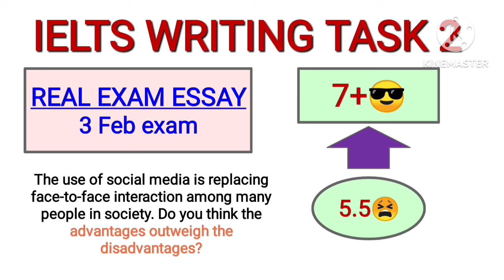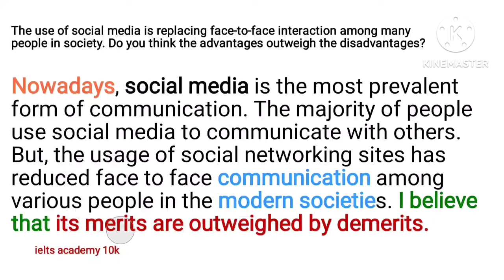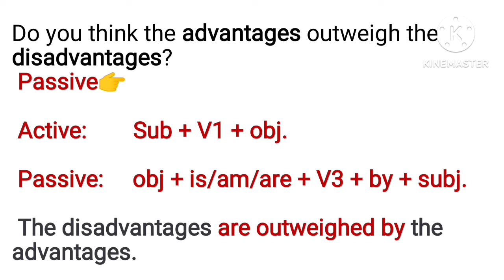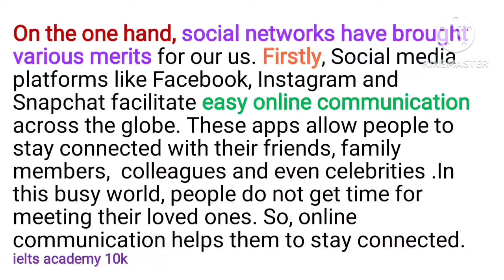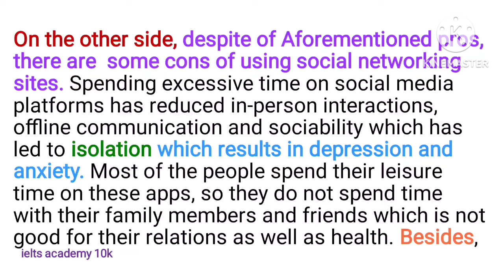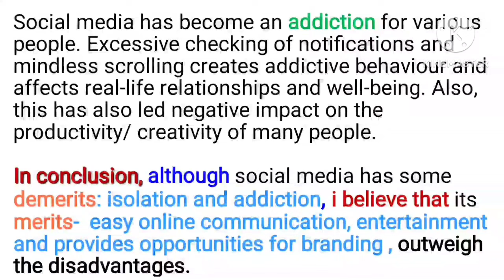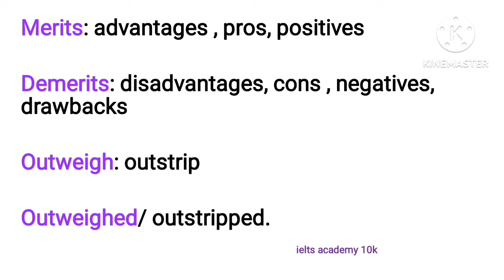ielts exam review 3 february 2024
ielts exam review 3 feb 2024
3 feb ielts exam review    ielts writing task 2 essay
ielts academy 10k